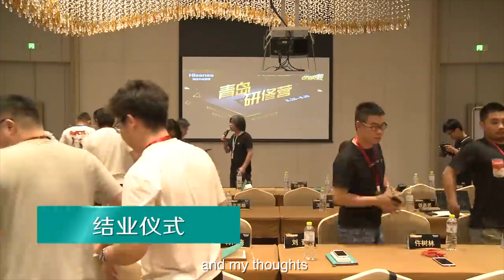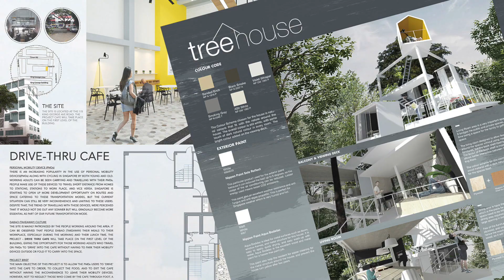Welcome On Board - Astley Ng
In this episode of “Welcome On Board”, join Dasmond Koh in his drive with Regional Creative Director of SC+DC Design Consultancy, Astley S. E Ng, to find out more on what inspires him to be one of the best designers in Singapore as well as his aspirations for the industry!